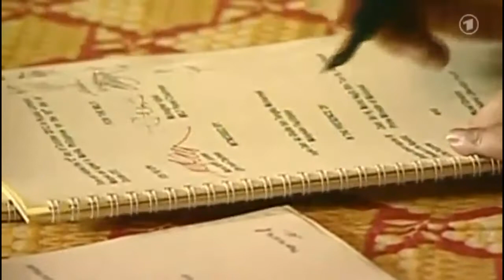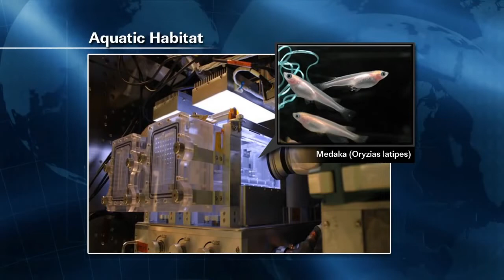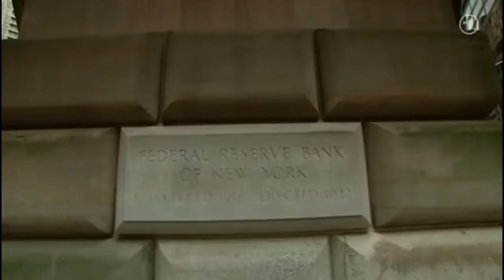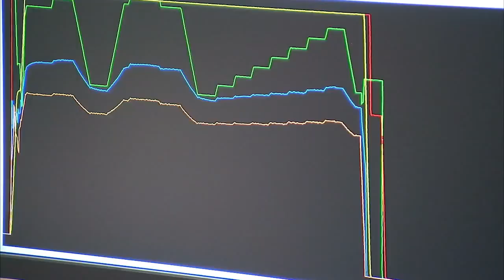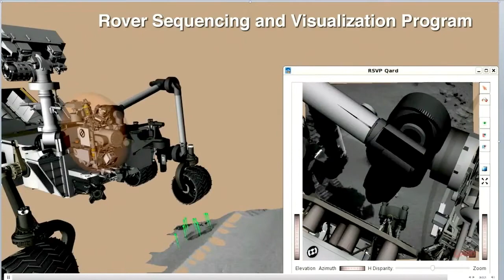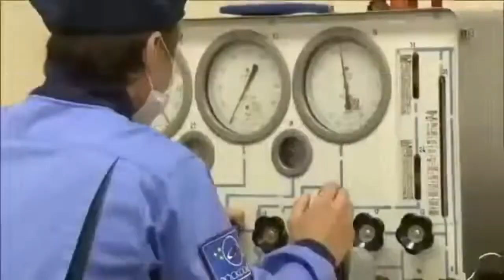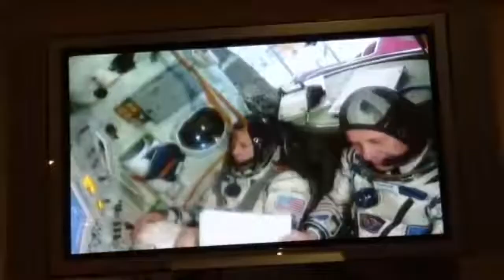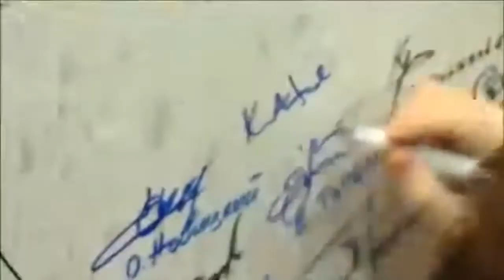Welt & Weltraum 2012 - World & Space News - Part 50 of 64 - October